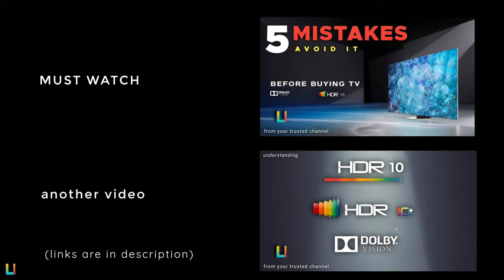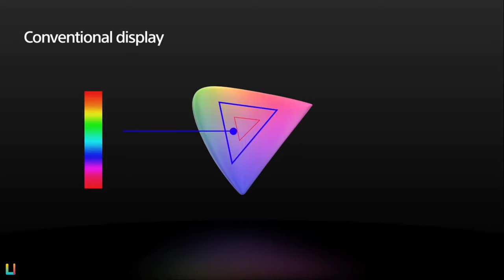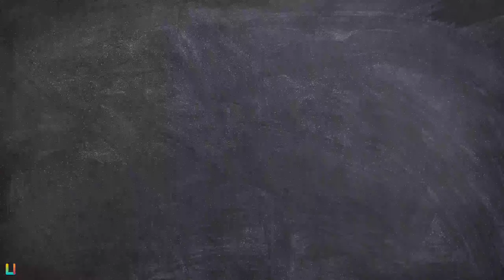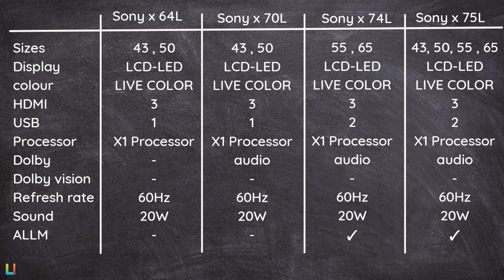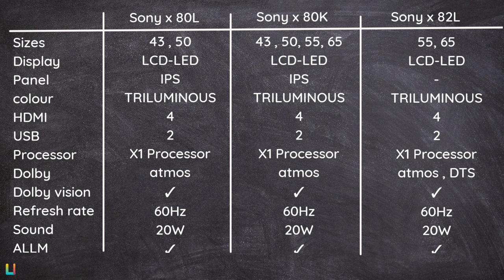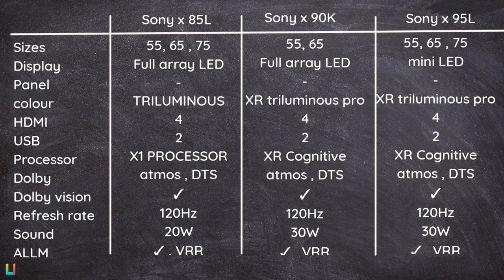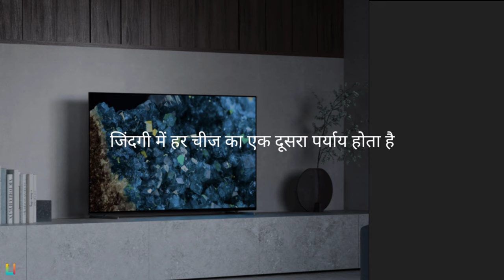Sony TV 2024 | Sony X74L Sony X75L Sony X80L Sony X82L Sony X90L Sony A80L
1) Latest 2023 TV models from Sony
2) Triluminous display
3) Why sony bravia tv's are costly
4) Sony bravia vs qled tv's technology
5) Sony bravia tv's important information (model no.)
6) Best Sony Bravia tv's in different budget categories

Time stamp :
00:00 Introduction
01:02 Important information about SONY TV's
05:31 Latest SONY TV 2023
09:54 Final words

Hope you liked our sincere efforts and Hardwork. It really takes a lot of research, hardwork and creativity , editing for making a video and that too with a pure intention to share information with you.

Below is the list of TV's that we recommend along with their links to purchase ( please consider buying from the links given below, this will help our channel :)

Sony X64L
43 inch
Sony X70L
43 inch
50 inch
Sony X74L
55 inch
65 inch
Sony X75L
43 inch
50 inch
55 inch
65 inch

Sony X80L
43 inch
50 inch
Sony X80K
43 inch
50 inch
55 inch
65 inch

Sony X82L
55 inch
65 inch

Sony X90L
55 inch
65 inch

Sony X90K
55 inch
65 inch
75 inch

Sony A80L
55 inch
65 inch

Sony A80K
55 inch
65 inch
77 inch

Sony A95K
65 inch

This video is about :
sony tv , sony bravia tv
sony x64l , sony x70l , sony x74l , sony x75l
sony x80l , sony x80k , sony x85l , sony x90k
sony a80k , sony a80l , sony a95k ,
sony vs samsung
sony vs lg
sony x80l vs
Best Qled tv 2024
best qled tv in India
best qled tv 55 inch in India 2024
best qled tv under 50000
best qled tv under 60000
best qled 65 inch tv 2024
Best oled tv 2024
top qled tv 2024
best led tv under 50000